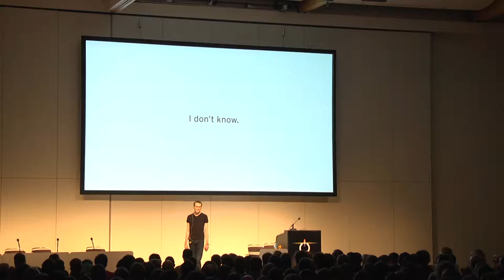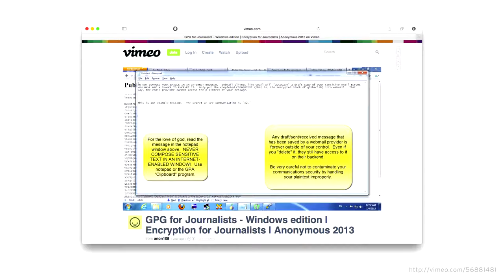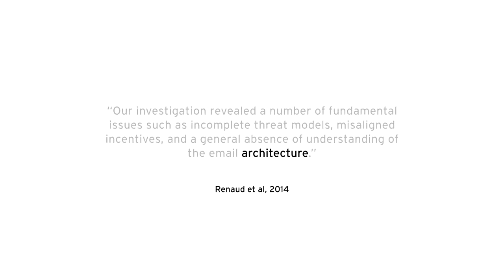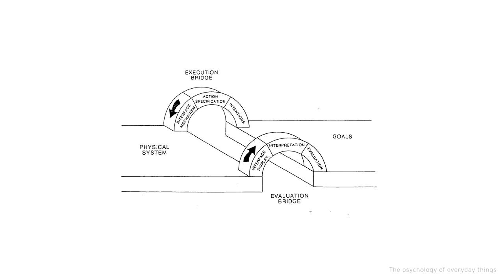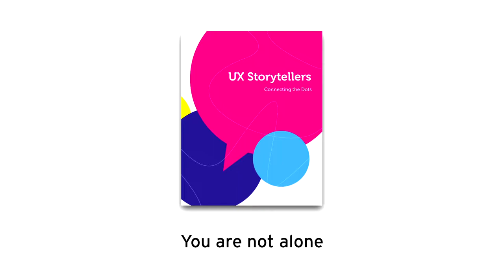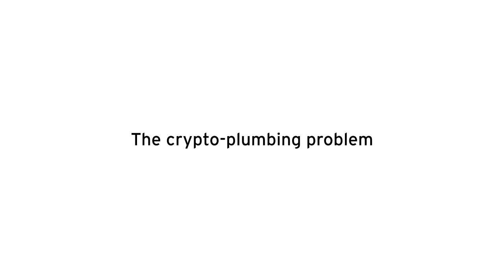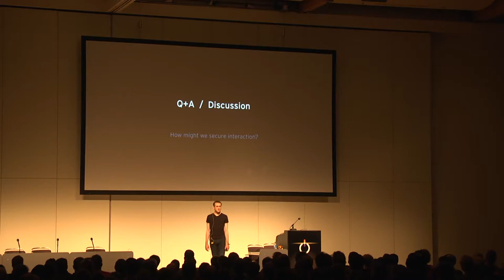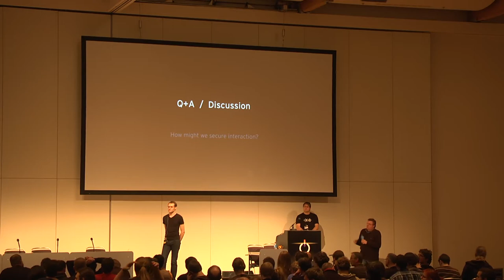Arne Padmos: Why is GPG "damn near unusable"? (deutsche Übersetzung)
GPG has been correctly described as "damn near unusable". Why is this so? What does research into usable security tell us? This talk covers the history, methods, and findings of the research field, as well as proposed solutions and open questions.

Arne Padmos